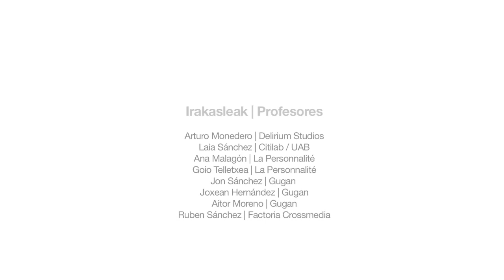Amaia Zozaya - Tranxlan